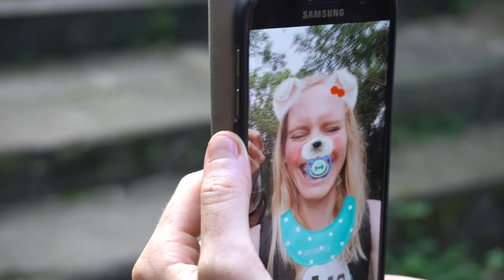🌊Nusa Penida Snorkling🌊 with da GIRLZ • Weltreise VLog #17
Unsere Nusa Penida Snorkling Tour mit 3 echt sympathischen Mädels ist ein mega Highlight gewesen. Gefilmt mit der GoPro Hero 7. Wir zogen los, um die Nusa Penida Manta Rays zu finden und das haben wir auch geschafft. Verpasst also nicht unseren Nusa Penida Vlog und habt ganz viel Spaß.

Solltest du noch weitere Fragen zu diesem Thema haben, dann schreibe uns doch einfach in die Kommentare und wir werden versuchen, dich fit zu bekommen!

Und jetzt viel Spaß mit diesem Video

Auch freuen wir uns riesig, ein paar Worte von dir, unter unseren Videos zu lesen, in Form eines Kommentars.

Wir wünschen dir einen wunderschönen und entspannten Tag und genieße deine Zeit, wo immer du auch gerade unterwegs bist.

Franzi und Ricardo

Folge uns doch auch hier 👥

►►Diese Kameras und Technik benutzen wir 📸

✘Sony Alpha 6000(Filmsequenzen/Fotografie)
✘Sony Alpha Objektiv(Fotografie)
✘GoPro Hero 5(Vloggen)
✘Samsung Galaxy S7(Spontanes)
✘Smartphone Stabilizer(BRolls)